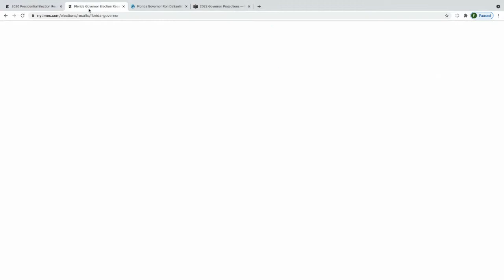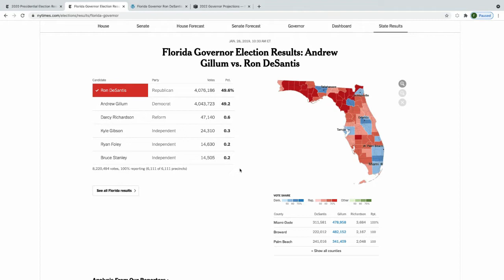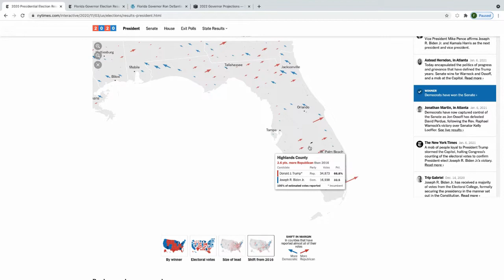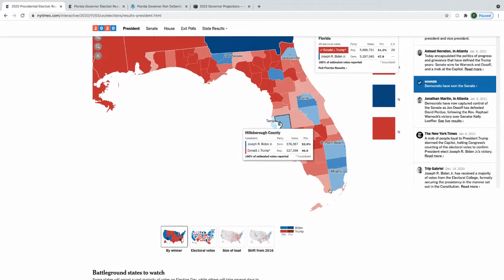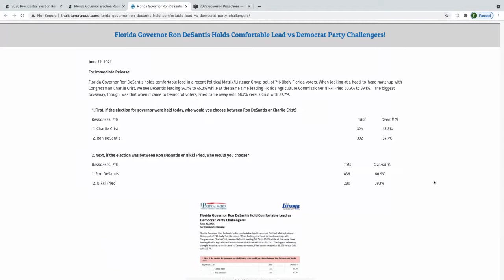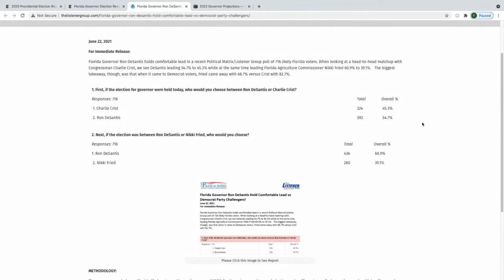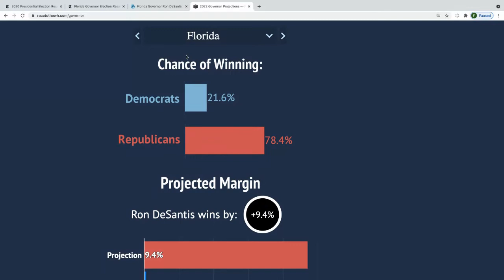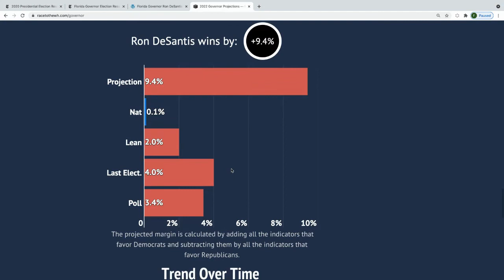Will FLORIDA Be SAFE for DeSANTIS In 2022? | 2022 Florida Governor Election Analysis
Florida has been RAPIDLY Trending more Republican. LATEST Polls show Likely and Safe Margins for Incumbent Governor DeSantis in the 2022 Florida Governor Election. Will it be SAFE for DeSantis in 2022? In this video, we will analyze LATEST POLLS, DATA, and Maps from the 2022 Florida Governor Race. We will also analyze what Democrat may do best in Florida!

Please Interact with us in the comments, and have an interesting political discussion! What are your opinions on politics, right now? Please feel free to answer our hot topic of the day in the comments! Each day one subscriber who answers the Hot Topic question, will receive a shout out! Use HotTopics to qualify!

Hot Topic Question of the Day:
Do you believe in the polls

Politics Resources:
Election Maps: Yet Another Political Map Simulator (YAPMS)

Election Nights: Keynote (Only Compatible with Apple Devices) , PowerPoint (Subscription Required), or Google Slides (Free to All)
Found Wherever Apps are Sold